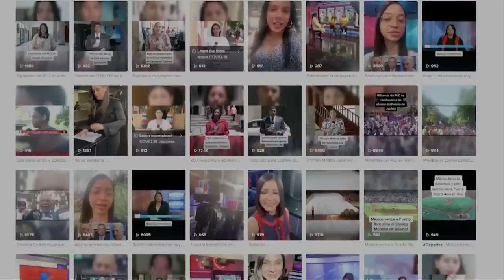PrimeraEmisión: Extradición de la "J" y violencia escolar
Los miembros de la Fundacion 14 de junio manifestaron su inconformidad e indignación ante la aprobación del partido Político Esperanza Democrática, que preside José Ramfis Domínguez Trujillo,  nieto del dictador Rafael Leónides Trujillo.

Apropósito de esto, indicaron que trabajando en un proyecto de ley para ponelizar las acciones y pronunciamientos en favor de acciones dictatoriales.

Las declaraciones fueron ofrecidas durante una ofrenda floral en conmemoración del 64 aniversario de la expedición del Movimiento Revolucionario 14 de Junio.